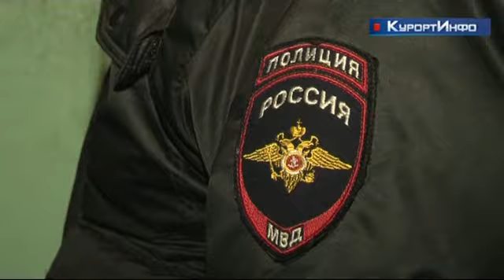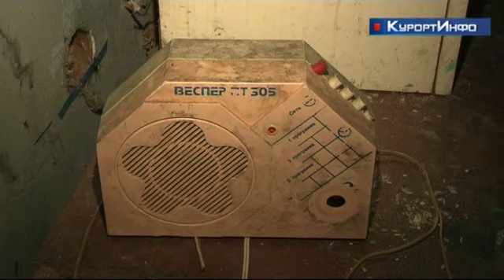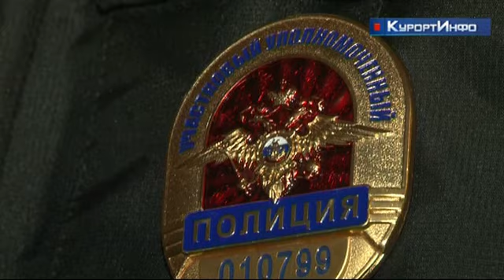Курортной полиции требуются сотрудники в отдел участковых уполномоченных